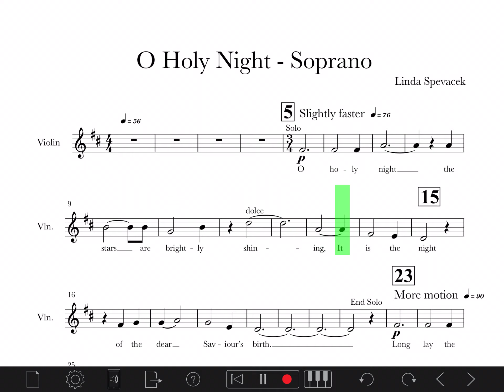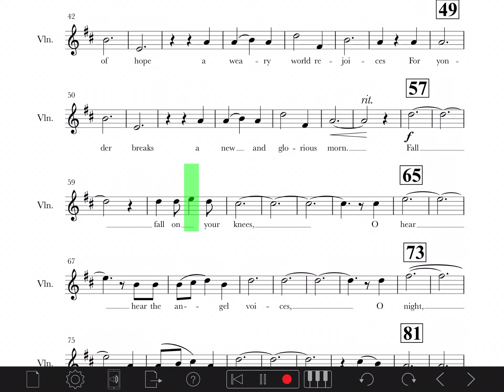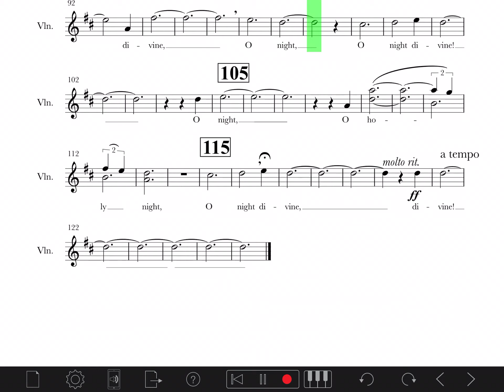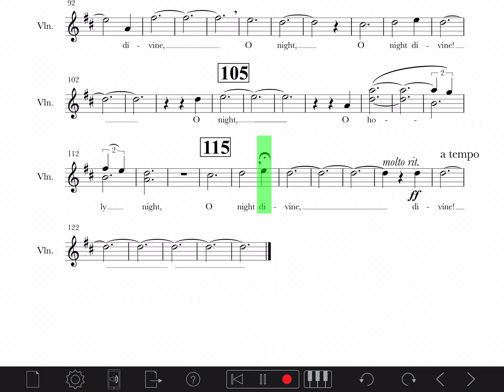O Holy Night - Soprano arr. by Linda Spevacek